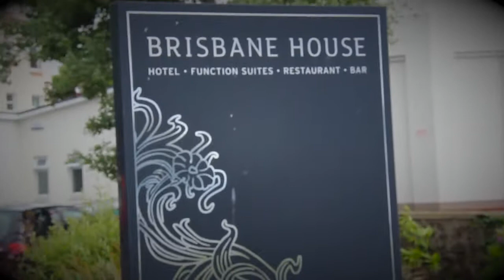Our Wedding Highlights - Marc & Gayle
Highlights from the recent wedding of Marc and Gayle Ducorroy.